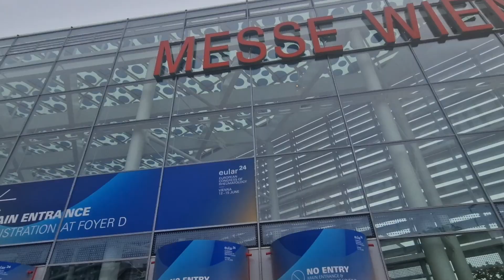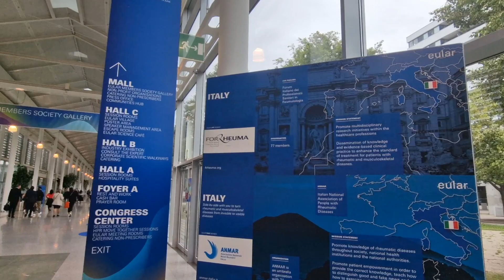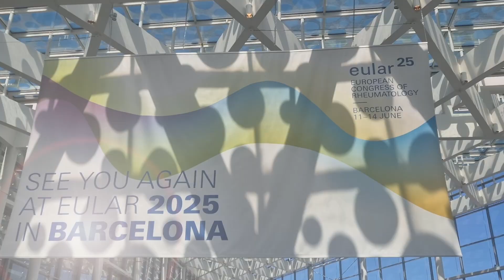Artrite psoriasica, con risankizumab anche dattiliti e entesiti vanno in remissione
Dattilite ed entesite sono due manifestazioni estremamente frequenti dell’artrite psoriasica. Un'analisi post-hoc dei dati registrativi degli studi KEEPsAKE 1 e 2, presentata nel corso del Congresso EULAR 2024, ha documentato l'efficacia di risankizumab, inibitore di IL-23, nell'indurre la remissione della dattilite e dell'entesite in pazienti con artrite psoriasica, indipendentemente dal sito colpito e dalla severità di queste manifestazioni cliniche.
Ne abbiamo parlato con la Dott.ssa Eleonora Celletti, Responsabile ambulatorio e day hospital reumatologico, Ospedale SS Annunziata di Chieti, che abbiamo incontrato a EULAR 2024.